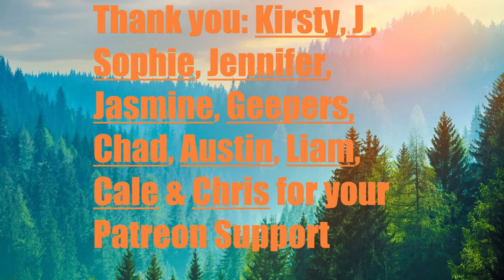Day 1,936 | 4,965 Days To Go! | Ep 30: 5 Sets of 22​ Push Ups Challenge for Mental Health UK